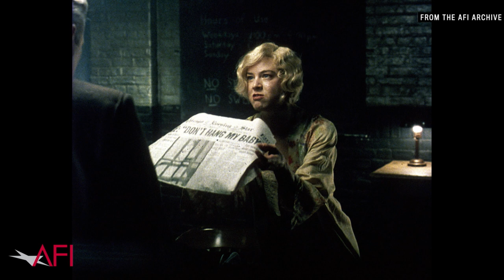Rob Marshall on casting Roxie Hart in CHICAGO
In this exclusive AFI Archive clip, director Rob Marshall talks about casting Roxie Hart.